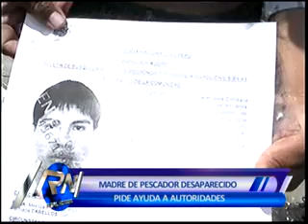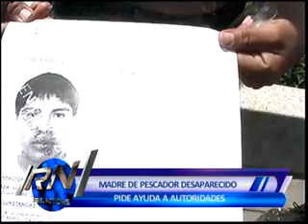Madre de pescador desaparecido pide ayuda a autoridades